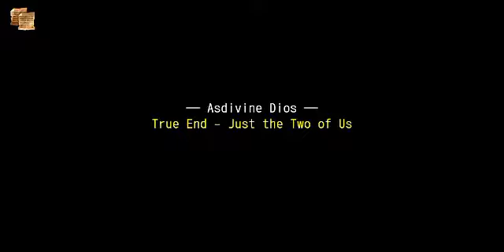Asdivine Dios - Iris True Ending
Game Description:
- Title: Asdivine Dios
- Presented by Kemco
- Platform: Android